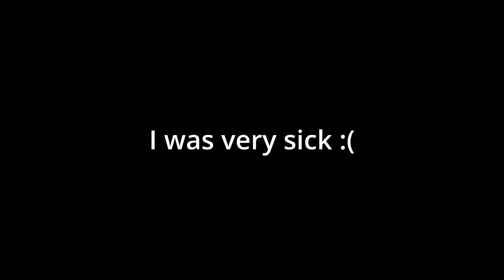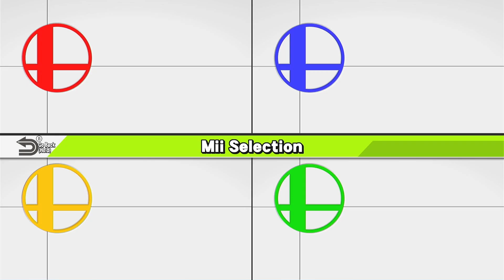Replaying Smash Tour in 2024 (cause I have no life) 🤣😐